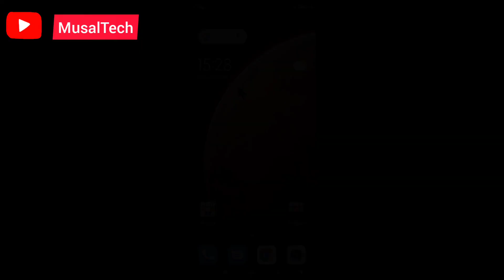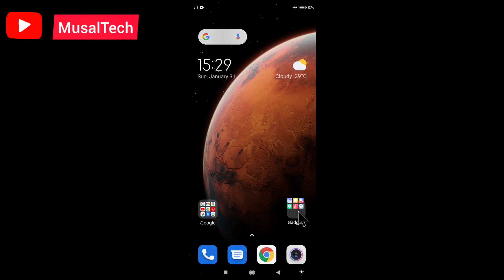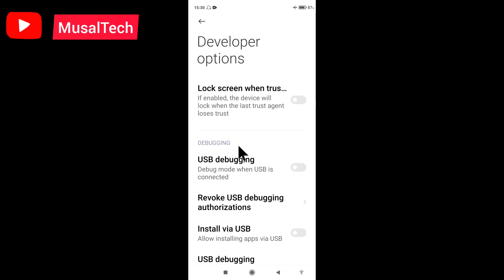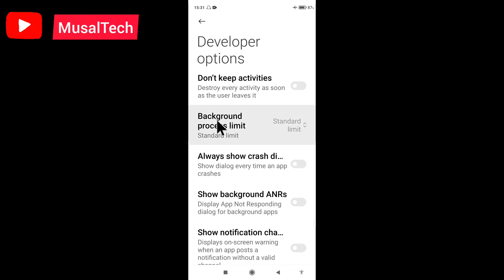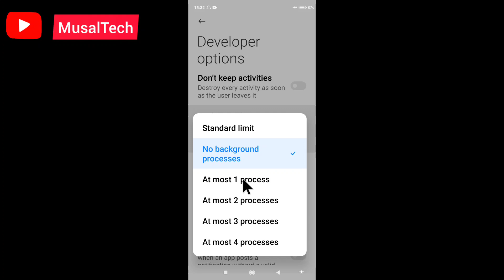Yadda zaka yi settings wayarka ta Rege Shan caji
wannan koyarwa ce Akan settings da zaka yi a wayarka ta Rege Shama Caji. kubiyo mu cikin Shirin.